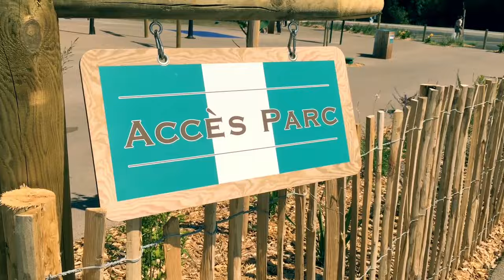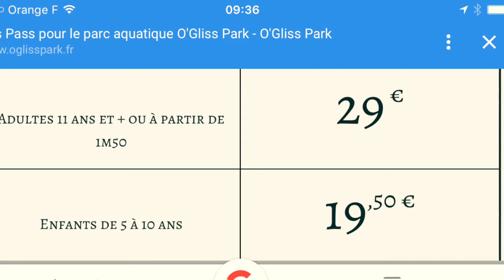J'ai testé pour vous : Le O'GLISS PARK à Moutiers-les-mauxfaits (85)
ATTRACTION NUMÉRO 1 : Le O'GLISS PARK

Pour cette première vidéo, j'ai décidé de tester un parc d'un nouveau genre avec des attractions aquatiques modernes Le O'GLISS PARK en Vendée.

Quelques attractions du O'GLISS PARK :

Le Kamikaze est le toboggan des grands pour un maximum de sensation. Un autre ou l'on vous enferme dans un cockpit d'avion de chasse et une trappe s'ouvre sous vos pieds pour vous lâcher dans le vide d'un tube à eau qui vous propulse à une vitesse de folie. Des toboggans avec bouées, avec tapis et sans tapis. Des rivières pour barboter en famille et se laisser aller dans dans courant d'eau avec des glissades très drôles à faire.

AVIS :

Les + du O'GLISS PARK : Parc neuf, et tout est nickel et fun comme attraction. Le Tarif est correct, bien que 5 € de moins par adultes serai appréciable pour les familles nombreuses. Gratuit pour les moins de 3 ans.

Les - du O'GLISS PARK : On peux pas déjeuner ou l'on veut. Les fils d'attente entre 10 min voir 1h30 selon les attractions les plus demandées.

Nouvelle playlist sur YouTube qui rassemble mes envies de faire des choses pour s'occuper et passer le temps en vacances. L idée est de vous donner un bref avis de ma visite ou de l'essai de plusieurs activités sur la France même si je préfère voyager en stop.

Je m'appelle Alexandre et je suis l auteur du blog qui est un pied de nez contre la morosité de mon pays la France.  On y parle voyages, découvertes, aventures et on partage ensemble nos expériences de voyages.